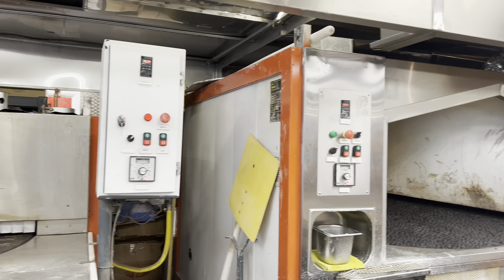🇬🇧 [4K HDR] OCT 2022 ,Today Street Walking Tour of Finchley North London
All Videos on this channel ,Recorded with 4K HDR up to 60 FPS.                                                                                                                     Finchley.                                                                                                                                                                                                                                                                                                                Sprawling, residential Finchley is home to quiet streets of Victorian and Edwardian family homes as well as modern flats popular with young professionals. Japanese, Turkish, and halal groceries on busy Ballards Lane and the High Road serve the local community. Victoria Park has tennis courts, playgrounds, and a cafe, while the Great North Leisure Park features indoor and outdoor pools, and a multiplex cinema .                                                                          ast Finchley, in the London Borough of Barnet, is a distinct contrast to central London. Despite being close to the city, it has a far more suburban atmosphere and plenty of green space for residents to enjoy. East Finchley properties are popular with house-hunters who want easy access to the capital while enjoying a more laid-back, residential environment. The proximity to London, combined with the excellent schools and local amenities, makes it a popular choice for families and younger couples. The area comprises many peaceful, leafy streets, cosy properties and plenty of natural woodland, but it’s also well connected by East Finchley Underground station, from which central London can be reached in under 20 minutes.
East Finchley has plenty of independent restaurants and shops, and a distinctive Art Deco library, which is opposite the area’s award-winning allotments. Nearby is a renowned independent cinema, the Phoenix. There are plenty of green spaces, including Cherry Tree Recreational Area and Highgate Wood; and Hampstead Heath is a short walk from the Underground station. A number of excellent primary schools can be found in the area, including Holy Trinity and Martin primaries, both of which performed well in recent Ofsted reports.
ll Bishopsgate II Tower II London ll London Tourist ll London tour ll London walk 2022 ll Street walkers ll London video ll London walk 4k ll London city walk ll Central London